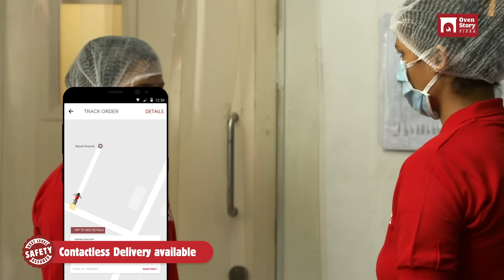Next Level Safety Assured | Real-time temperature tracking | Contact-less Delivery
Everything else can wait but hunger won't.

That is why we are trying our best to ensure safe and hygienic pizzas are delivered at your doorstep.

- We have launched an industry-first feature of real-time temperature tracking for our chefs, store managers, and delivery personnel.
- Contactless delivery feature available on the Ovenstory app and website.
- Every pizza is baked at 230° C
- Delivered in a sealed and enclosed packaging to avoid ambient contact.
- Our kitchen executives have been instructed to wear masks all the time, the frequency of their handwashing has also been tripled. - The kitchen surface is also being cleaned thoroughly.

We are doing their best to keep it safe and hygienic. This is why Ovenstory’s NextLevelCheese Pizza now comes with the EatSure Promise.